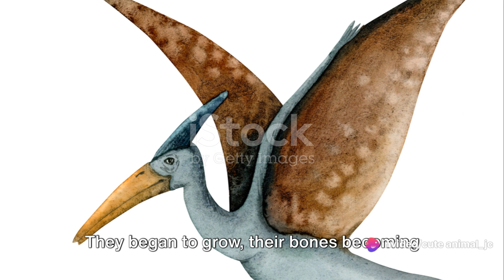Quetzalcoatlus: Evolutionary Journey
Embark on an enthralling exploration tracing the evolutionary odyssey of Quetzalcoatlus, colossal pterosaurs that soared the Late Cretaceous skies. Delve into the mysteries of their evolution, unraveling how these magnificent creatures adapted and thrived in a prehistoric world. Witness the awe-inspiring transformation from their early ancestors to these colossal flyers, understanding the adaptations that enabled their dominance.

Marvel at their vast wingspan, a testament to their aerial prowess, and delve into the scientific marvels that allowed them to conquer the skies. Explore the ecological niches they occupied, discovering how these giants of the air navigated and survived in a vastly different world. Join us on this evolutionary journey through time, where the story of Quetzalcoatlus unveils the wonders of adaptation and survival in the ancient realms of the Late Cretaceous period.